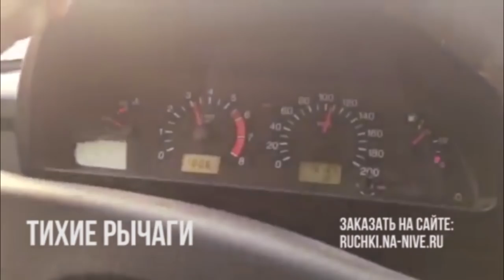МОНСТР из НИВЫ за 2 часа: Эвакуация с жесткого маршрута!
За несколько часов мы сделали из нивы настоящего монстра. Установили колесные редукторы и simex 35" на ниву, что дало прибавку в клиренсе аж 14,5см!
Естественно, мы отправились проверить весь этот тюнинг на местности!:)